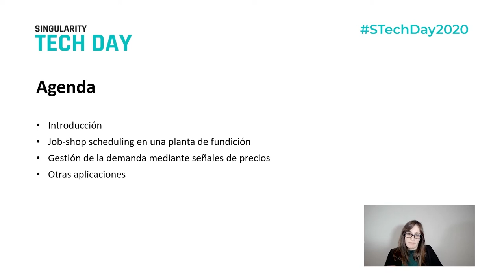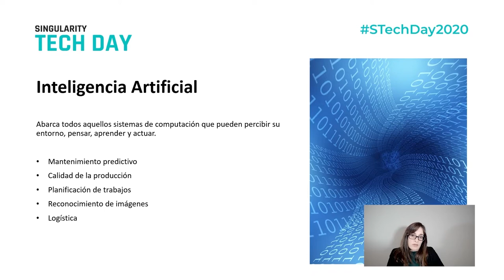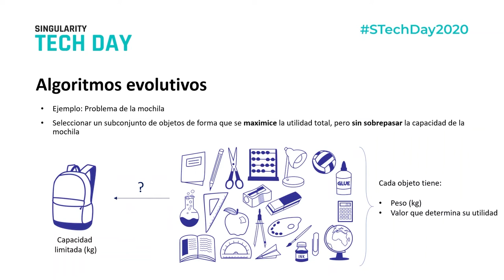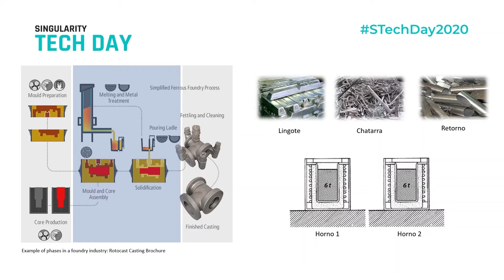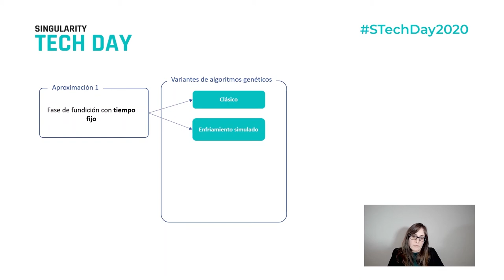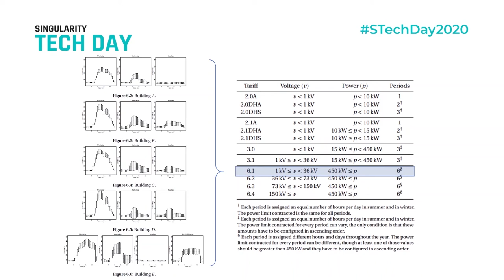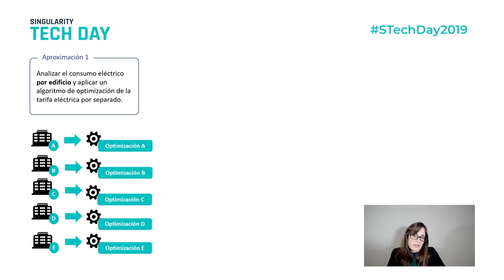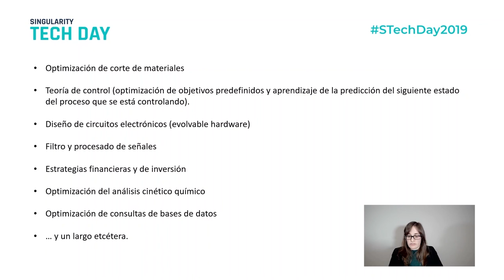Ejemplos de aplicación de IA en la industria | Singularity Tech Day 2020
Disfruta de la charla de Oihane Kamara, Software Development Engineer en Plain Concepts, en el Singularity Tech Day 2020.

En esta charla nos introduciremos en el mundo de los algoritmos genéticos, por qué son atractivos, que fundamentos los motivan y qué oportunidades ofrecen. Presentaremos un par de casos de usos reales en un entorno industrial (job-shop-scheduling) y en uno de consumo (gestión de la demanda).

¿Quieres saber más sobre InteligenciaArtificial?